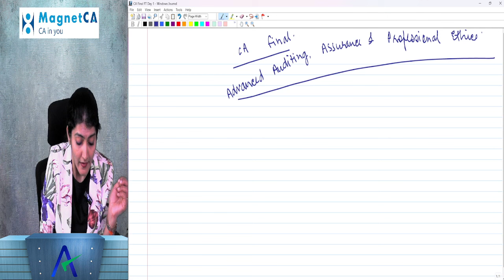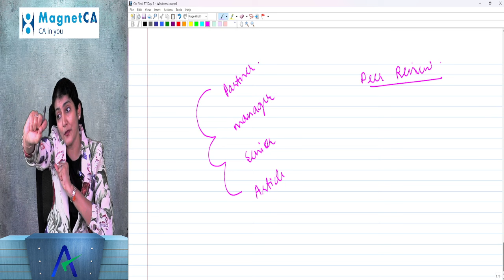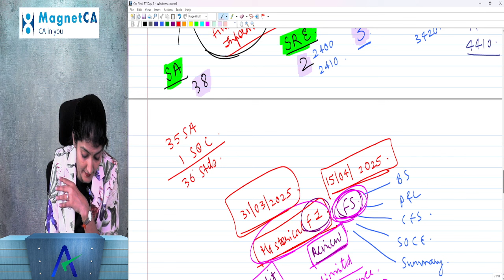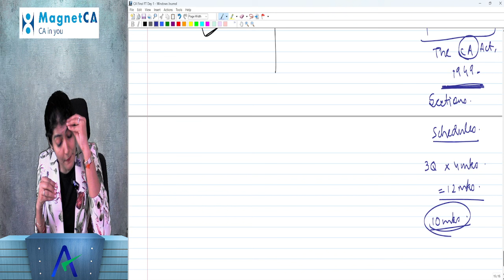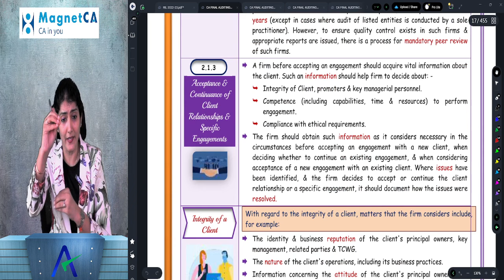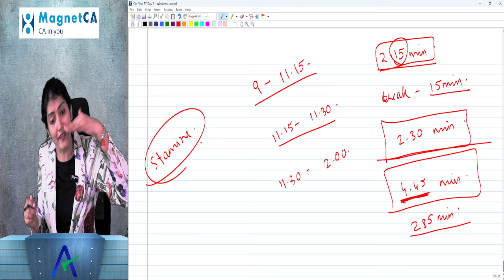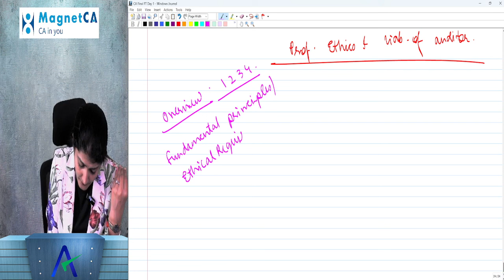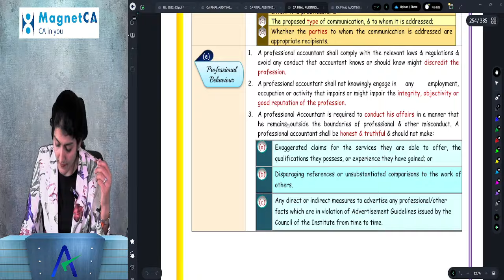CA Final Audit | Fast Track Batch | May 24 | CA Aarti N Lahoti